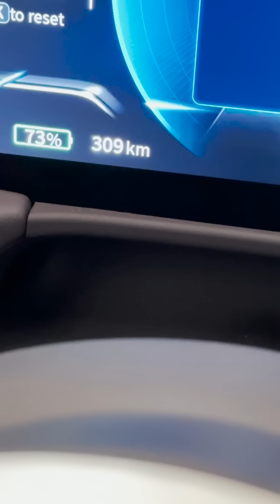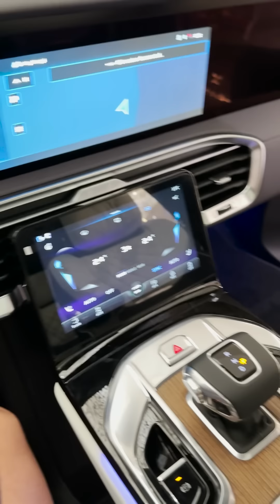May ganitong sasakyan pala pure electric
YOUTUBE CHANNELS NG TEAM BUGOK

Please
Paki follow Facebook Page namin: